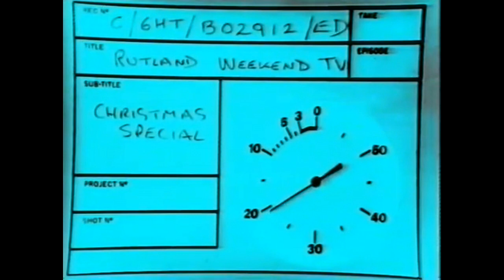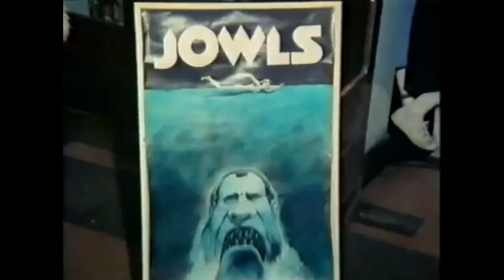Rutland Weekend Television Christmas Special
This one is too good not to air in it's entirety.

RWT10X: "CHRISTMAS WITH RUTLAND WEEKEND TELEVISION"
(UNAVAILABLE FOR VIEWING AT THIS TIME)
FIRST AIRED: 26 December, 1975

Yes, it's the RWT Christmas special! Sadly we've not got it. Robert Ross' guide gives the lineup like this:

"The Alberto Rewrite Five, George Harrison Wants to Be a Pirate, Christmas Night with the Scars, Song: Testing One Two, How to Ski in Your Own Home, Giving Women as Christmas Presents, Song: I Don't Believe in Santa Any More, Overfed and Ill Vicar, Rutland Weekend Film Night - Bit of Scratchy Film, Linda Lovelace in Sore Throat, Pommy the Rock Opera, Song: Concrete Jungle Boy, Interview with Ann Melbourne, Roundup of the Year's Films, Film of HM Queen of Rutland's Year, Mr. George Harrison Sings."

We were able to view two short clips from this program, plus credits, from the 1976 clipshow (more on this later). Judging from that version, then: The opening animation is new - I suppose a farmer wouldn't do at Christmas. This one features a couple of silly snowmen on ice skates. One sticks his tongue out as us, and another little one opens up an umbrella, which begins to spew rain, and he sinks into the ice. At this point two chorus girls rip through the paper logo and dance as they warble, very much off-key, a few bars of "Christmas Time is Here Today." Eric is heard congratulating them. In the other clip, Eric, in a moustache, gold jacket and curly blonde wig, looking the very epitome of parodic showbiz evil (as in several Python bits), introduces the moment we've all been waiting for -- Mr. George Harrison Sings! The former Beatle, the genuine article, walks out and begins to play. There is a very long intro, and the suspense builds. Then he begins to sing: "Ohhh I'd like to be a pirate! A pirate's life for me! All my friends are pirates, they sail on the BBSea ... I've got a jolly roger, it's a-black and white and vast, so! Get out-a-ya skull and crossbones, I'll run it up your mast ..." And so on. Despite some effort to stop him (he has a crazed look in his eyes throughout) eventually all is ok, and everyone joins in, and the credits roll.

with LYN ASHLEY, CARINTHIA WEST, DAVID BATTLEY, JEANNETTE CHARLES, FATSO, ERIC IDLE, NEIL INNES, DEREK WARE, HENRY WOOLF, and introducing George Harrison as Pirate "Bob."

The presence of Jeannette Charles in these credits suggests Queen jokes -- she appeared in that role on the Neil/Eric ep of Saturday Night Live and the Rutles movie, and it seems to be all she does. Harrison also appears in the Rutles movie and Python's Life of Brian, which he bankrolled. In both of these clips you can see an ever-changing band of barbershop scrappers in red plaid jackets. These fellows appear very briefly in the Rutles movie as the "Machismo Brothers," and that's what I will call them. They also appear as hosts in two short scenes in the clipshow, which from Robert Ross' guide seem to be from the second episode of the second series. As for the songs, "Testing One Two" appears on the Rutland Weekend Songbook and is just what you'd think it is, and "Concrete Jungle Boy" appears there too. Eric Idle mentions in his unpublished memoir "Say No More" that "Pommy," a parody of The Who's Tommy, was about a man trapped in a Ken Russell film and his struggles to get out of the cinema. He was proud of this bit and aired it for Lorne Michaels for possible showing on Saturday Night Live. Michaels, of course, wanted the Rutles clip (more on that in a moment), and the rest is history.

That super tall chick is Carinthia West. She is the photographer who took the cover photo for Pink Floyd's 'Animals', not to mention a NATO General's daughter.